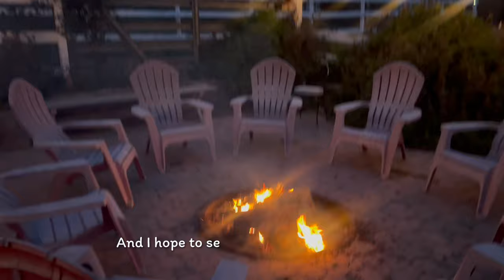#12 I felt lost and found my way back to myself, here's how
Hello, I'm Cozy, in this vlog I wanted to share about what I been struggling with and what brings me back to life in this video.  ive had some experiences that led me to reconnect with my authentic self and realign with what truly matters.

Life has a way of knocking me off course, leaving me feeling lost and disconnected. But through introspection, resilience, and a commitment to self-care, I embarked on a quest to find my equilibrium once again. thanks to some amazing friends :D